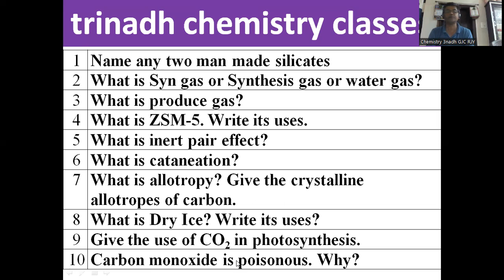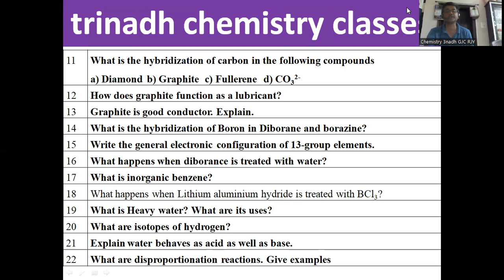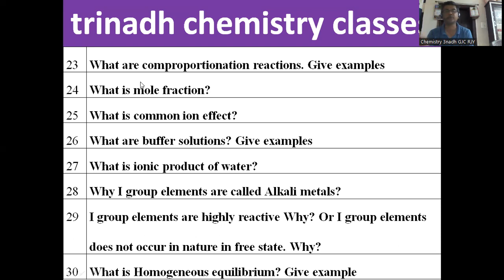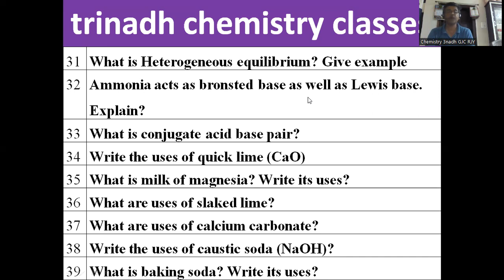Intermediate 1stYear Chemistry-Preparation of Plan for PublicExaminations -2 marks question -Part -2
Intermediate First Year Chemistry - Preparation of Plan for Public Examinations - 2 marks question